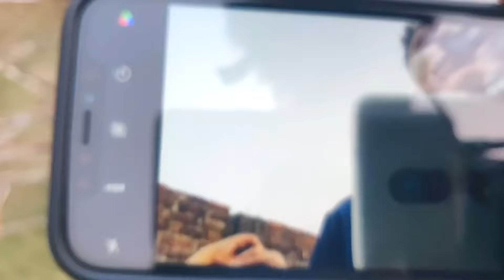নৌকা ডুবি||মৃত্যুর হাত থেকে রক্ষাপেলাম||গ্রামের বাড়ি পার্ট (৪)|VLOG-18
Hello Guyes Assalamualaikum.
Wellcome to our NewVideos
 ঘুরতে গিয়েছিলাম দীঘিতে।গিয়ে দেখি নৌকা।উঠতে গেলাম নৌকায় তার পর যা হলো তা ভিডিওতেই দেখে নাও সবাই
করে ফেল্লাম ঘরোয়া পরিবেশে মজাদার বারবিকিউ
আমাদের ভিডিও করার জন্য তোমাদের সবার সাপোর্ট আমাদের অনেক প্রায়োজন তাই আমাদের ভিডিও ভালে লাগলে অবশ্যই লাইক,কমেন্ট,সাব,এবং শেয়ার করে দিয়ো সবাই  আমাদের গ্রামের বাড়ির এবারেরে মতো লাস্ট আর একটা ভিডিও আসবে ।সবাই  সাবস্ক্রাইব করে আমাদের পরবর্তী ভিডিও গুলো দেখার জন্য পাশে থেকো